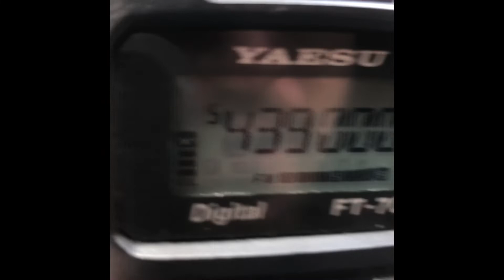Activating Father’s Day breakfast on ￼70CM FM 439MHZ Simplex￼